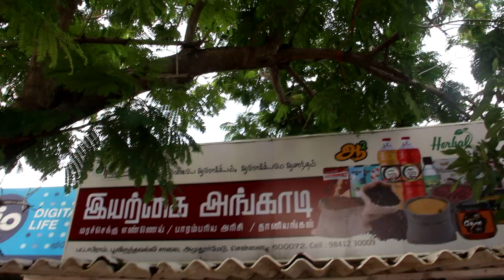Eat Healthy Foods Revive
Alchemy Talks video on promoting good health to our community.